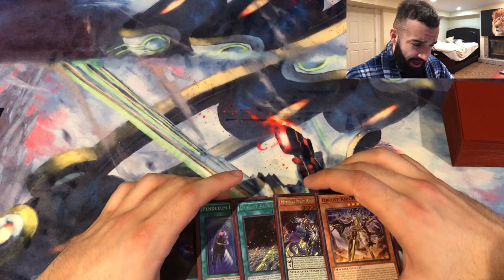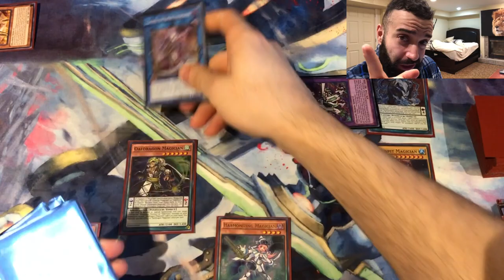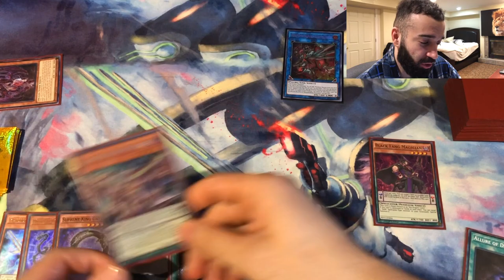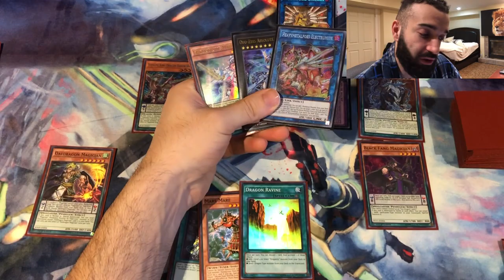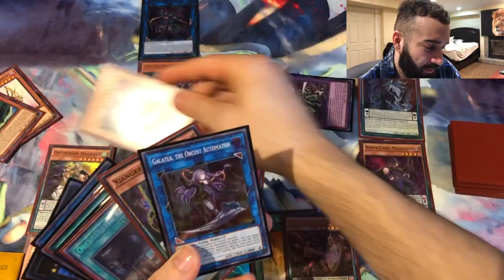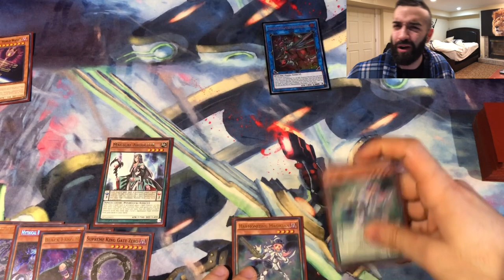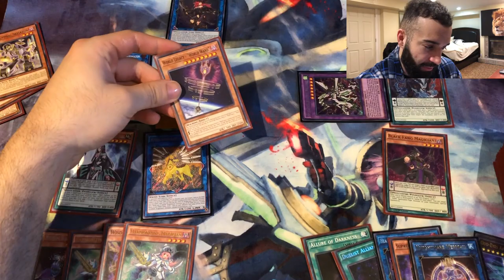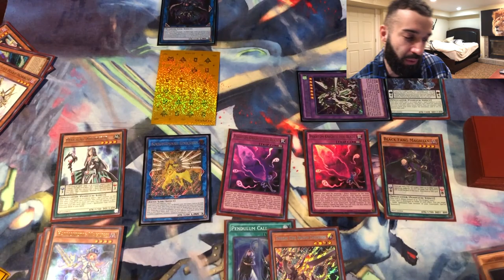PENDULUM ORCUST 3 TEST HANDS IN A ROW 2X SPEED WITH MEDIOCRE HANDS!!! THIS DECK IS SO BROKEN! YUGIOH